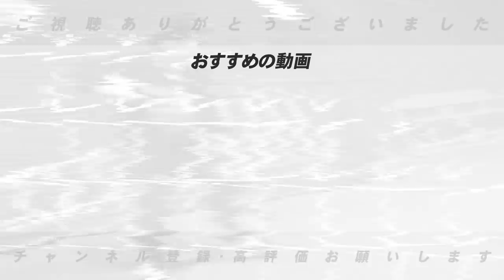【2022年タイトルを獲るのはこの選手だ！】高木豊が勝手に大予想します！【投手編】【プロ野球】